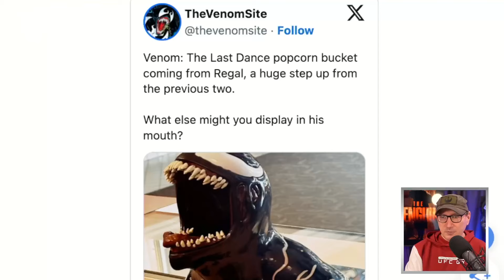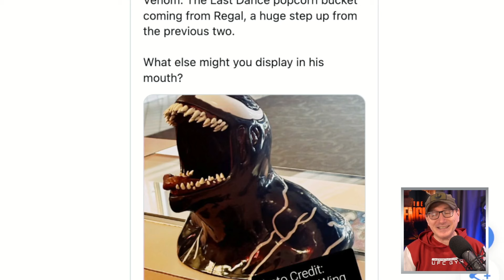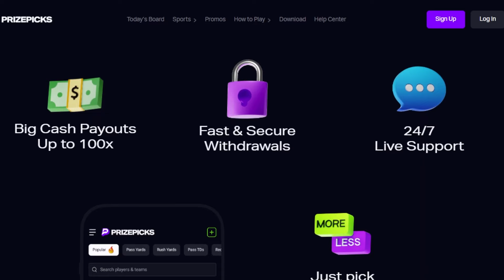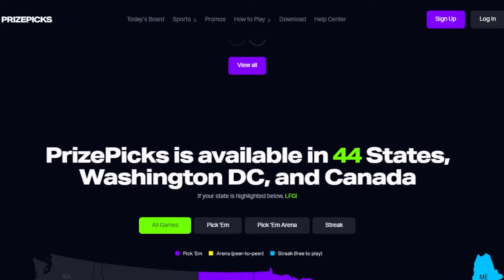Venom: The Last Dance Joins The Trend And Puts Out Its Own Popcorn Bucket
The TJCS crew discuss the popcorn bucket revealed for Venom: The Last Dance which will be exclusive to Regal Cinemas.

PrizePicks | Daily Fantasy Sports Made Easy
and use code CAMPEA to get $50 instantly when you play $5!

Mic pre-amps

Streaming Software
Wirecast Pro